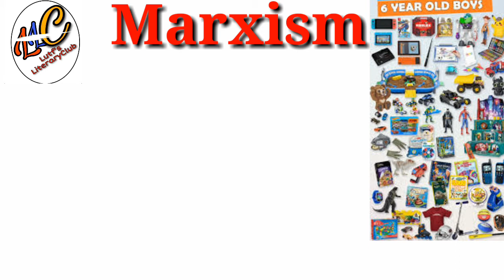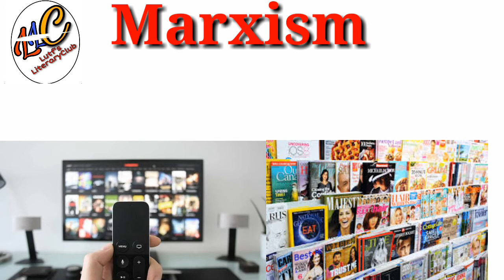Marxism in Hindi/Urdu | Literary Theory | Louis Althusser | Interpellation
Marxism is a political and economic theories of Karl Marx and Friedrich Engels, later developed by their followers to form the basis of communism.

Louis Pierre Althusser was a French Marxist philosopher. He was born in Algeria and studied at the École normale supérieure in Paris, where he eventually became Professor of Philosophy. Althusser was a longtime member—although sometimes a strong critic—of the French Communist Party.

In this video, I discuss a theory of marxist philosopher and critic Louis Althusser. This video is the part of my video series on Literary Criticism and Theory.